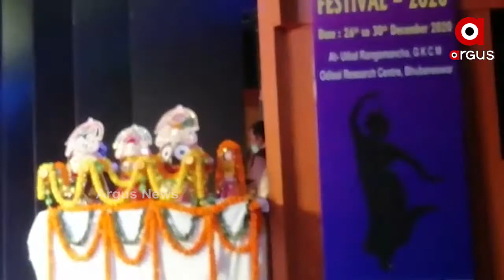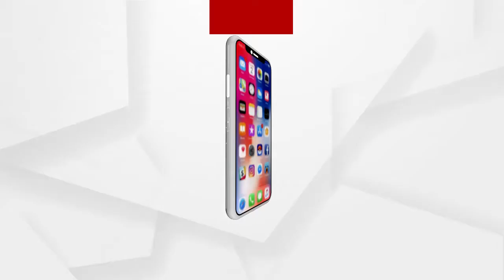ଗୁରୁ କେଳୁଚରଣ ମହାପାତ୍ର ରିସର୍ଚ୍ଚ ସେଣ୍ଟର ପକ୍ଷରୁ ଓଡ଼ିଶୀ ନୃତ୍ୟ ପ୍ରଦର୍ଶନ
ଆର୍ନ୍ତଜାତୀୟ ଓଡ଼ିଶୀ ନୃତ୍ୟ ଉତ୍ସବରେ ଗୁରୁ କେଳୁଚରଣ ମହାପାତ୍ର ରିସର୍ଚ୍ଚ ସେଣ୍ଟର ପକ୍ଷରୁ ଓଡ଼ିଶୀ ନୃତ୍ୟ ପ୍ରଦର୍ଶନ ...
ଅଧିକ ଖବର ପାଇଁ ଡ଼ାଉନଲୋଡ କରନ୍ତୁ “Argus News” ଆପ୍